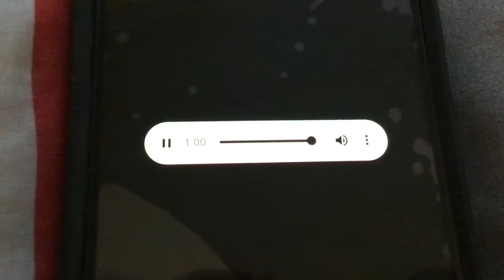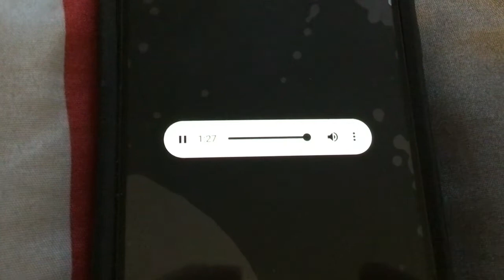KIG79 RWT on WJON-IP (EAS #946)